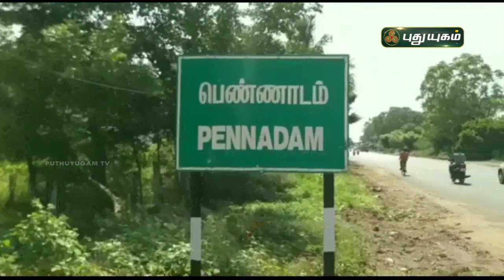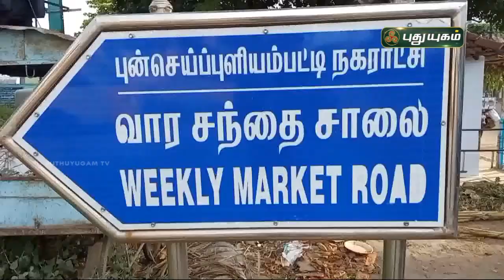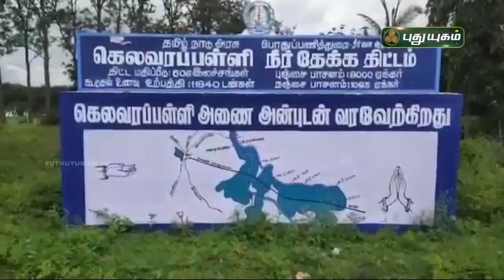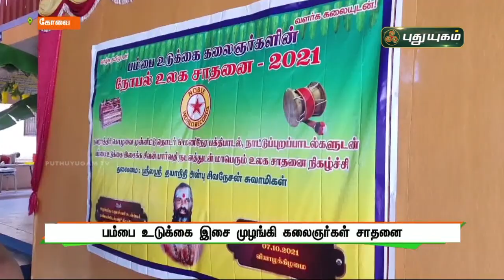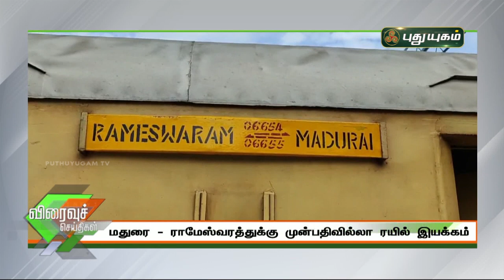புதுயுகம் செய்திகள் | 8 PM News | 07/10/2021 | PuthuyugamTV